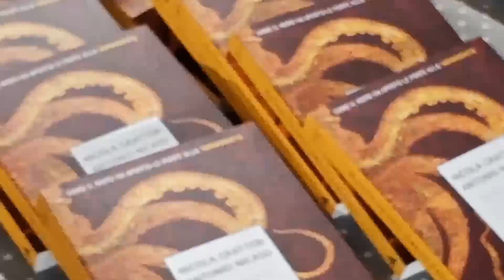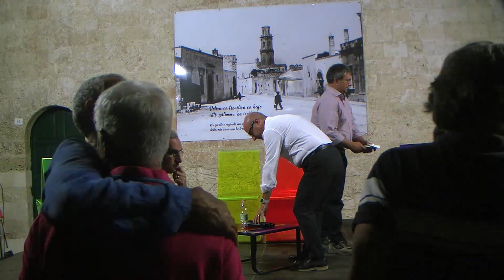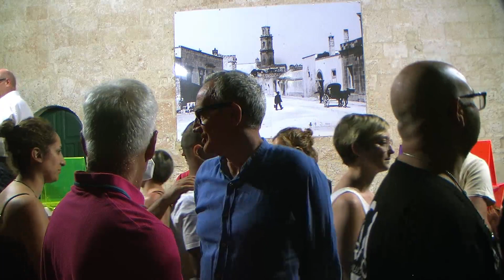PRESENTAZIONE LIBRO COMPLICI E COLPEVOLI DI NICOLA GRATTERI CALIMERA PIAZZA GABRIELI 26 LUGLIO 2022